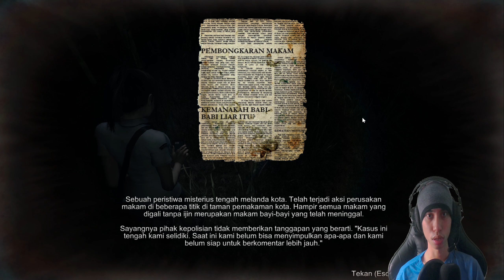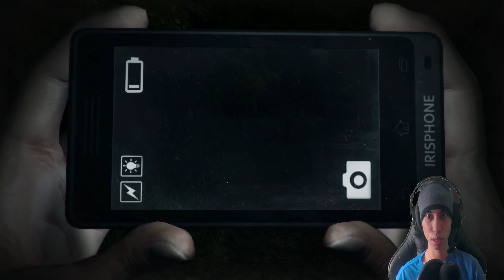Shakira Kesurupan !!! - DreadOut Act 2 - Indonesia Gameplay PART 6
Di video kali ini kita memainkan game DreadOut yg dimana kita sebagai Linda memasuki area desa dan tempat uks sekolah yg didalamnya ada si shelly & bu siska yg terluka dimana kita masih ada tugas mencari ira yg kesurupan di sebuah desa. tujuan kita sekarang adalah mencari ira dan berkumpul kembali. & Mari dukung terus chanel ini agar berkembang dan tentunya saya akan lebih semangat lagi membuat videonya guys !!!